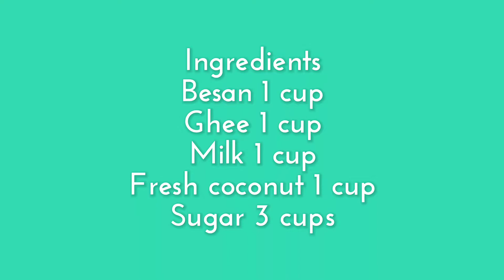7 cups sweet